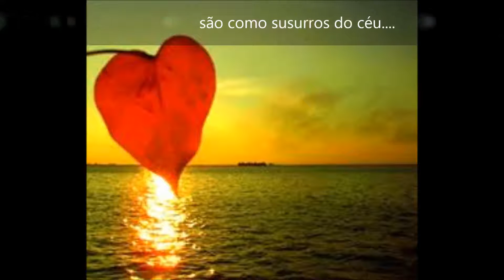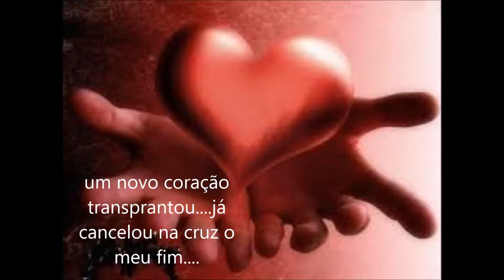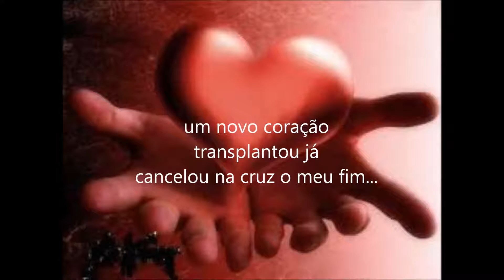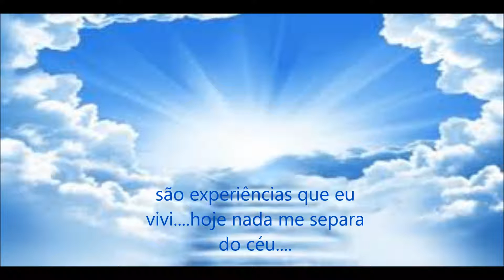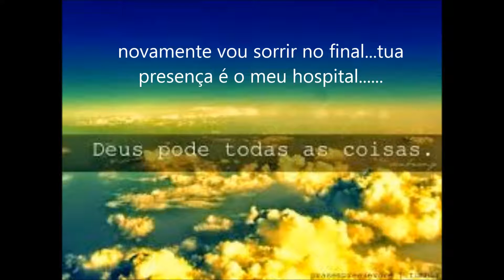são como susurros do ceu ...anderson freire ..com legenda..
ótimo hino de anderson freire ...
MEU HOSPITAL.